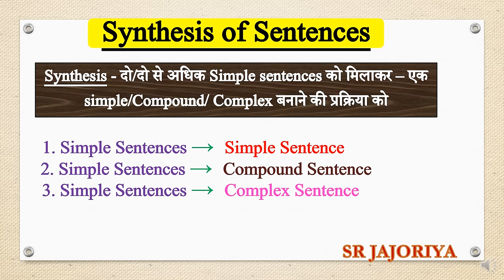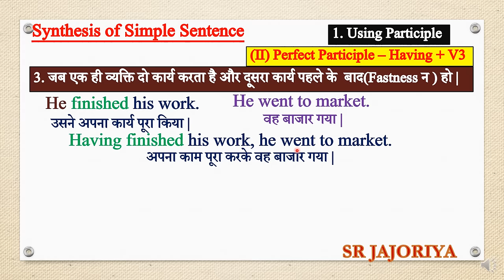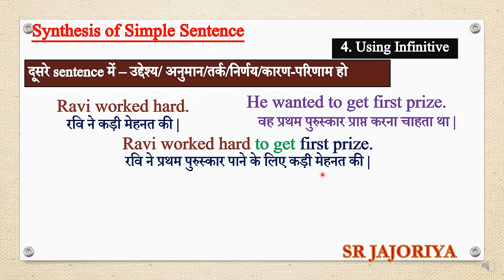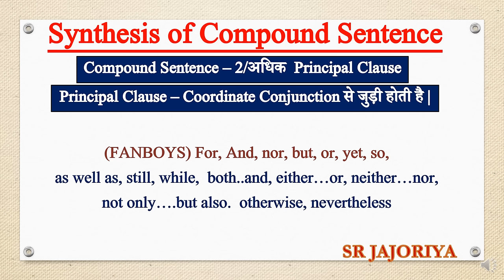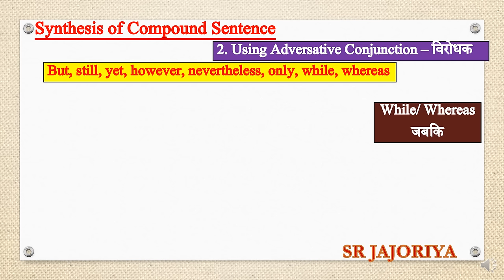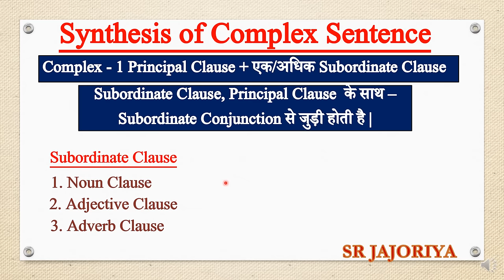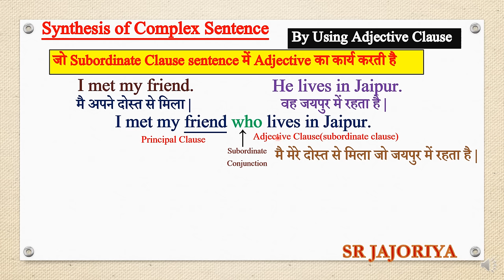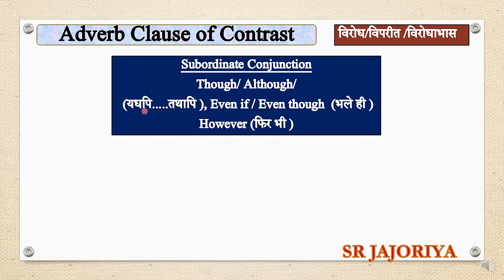Synthesis of Sentences | Simple, Compound and Complex Sentences in English | Synthesis Class 12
Synthesis of Sentences - simple, compound and complex sentences
synthesis simple to simple
synthesis simple to compound
synthesis simple to complex